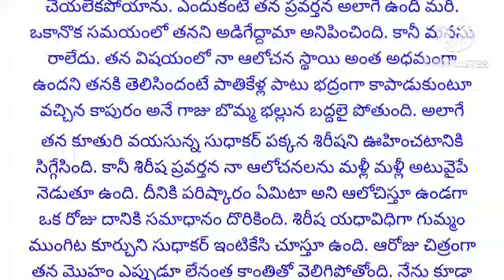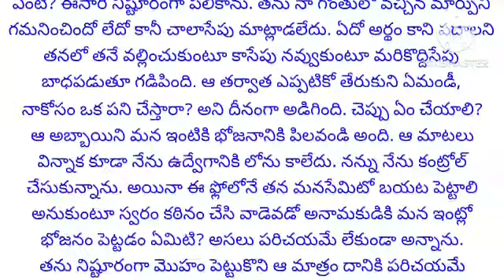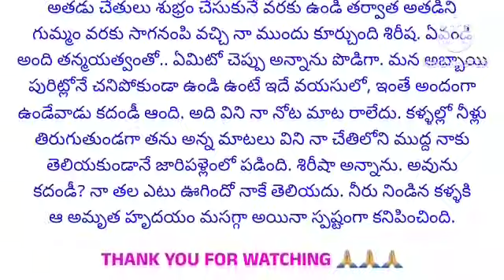అమృత హృదయం | ప్రతి ఒక్కరు వినాల్సిన కథ | telugu quotations #693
స్నేహం
ప్రీతి
వ్యక్తిగత సంబంధాలు
బంధం
ముఖ్యం
ప్రెమ
అంతర్వార్తలు
సహాయం
అక్కడ పోతే
హృదయం

emotional story
heart touching story
inspirational stories

నీతి కథలు
భార్య బానిస కాదు

moral stories
heart touching stories
Telugu story
motivational stories
inspirational stories
lessionable stories
నీతి కథలు
prema kathalu
prema kavithalu
kavithalu
manchi matalu
jeevita sathyalu
love quotes
Telugu Quotations
teluguquotations
best quotations telugu
telugu quotations
thalapatra nidhi
తాళపత్ర నిధి
motivational quotes
inspirational quotes
Telugu facts
voice of dpnnaidu

అందం చూసి కాదు బంధం చూసి ప్రేమించాను